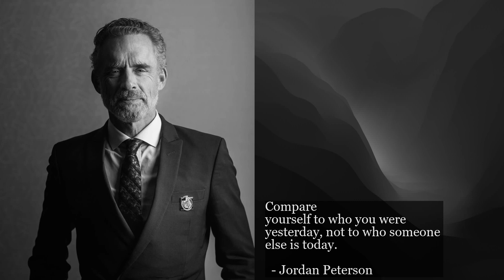Jordan Peterson Quote 19.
Motivational Quotes from Jordan Peterson Quote 19.

QUOTE:

Compare
yourself to who you were
yesterday, not to who someone
else is today.

  - Jordan Peterson

Music Credit

SONG:   Gravitational Forces No Violin
ARTIST: Drew J Lerdal, ASCAP
ALBUM:  ITG2200 Luxury Fashion